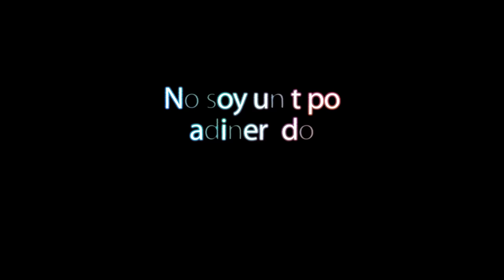Vicepresidente de La NPC intenta justificar la victoria de Derek Lunsford sobre la de Hadi Choopan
Un vídeo lleno de excusas e incongruencias por parte del Vicepresidente y Juez Tyler Manion que ha intentado "en vano" justificar la Victoria de Derek con argumentos bastante pobres.

Aquí haré una análisis de todas las razones que ha dado sobre la victoria.